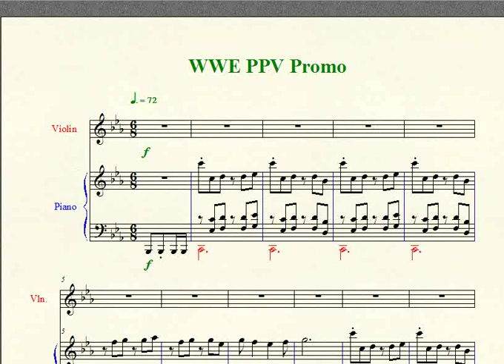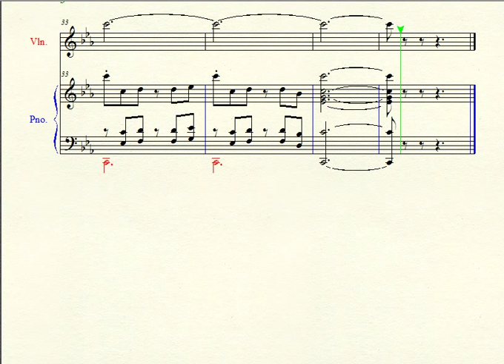Wrestling Piano Theme Sheet Music - "WWE PPV Promo - Adrenaline" Theme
This theme has been used in many past PPV promos.